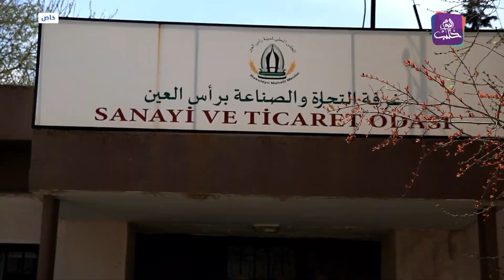انهيار العملة السورية يزيد صعوبات الحياة على أهالي مدينة رأس العين بريف الحسكة